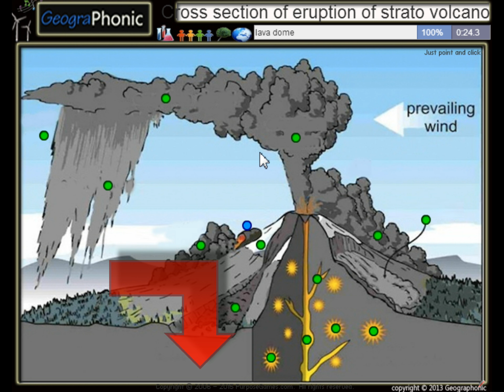Letusan gunung berapi di Chili Calbuco: informasi tentang gunung berapi: awan abu besar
Di Chile, gunung berapi meletus Calbuco untuk kedua kalinya. Sekarang ada sekitar lima ribu orang dievakuasi dalam radius 20 kilometer di sekitar kawah. Kemarin, gunung berapi meletus tiba-tiba untuk pertama kalinya uit.De gunung berapi memuntahkan abu dan asap 15 kilometer ke langit. Di beberapa kota dan kota-kota di sekitar Calbuco datang poros bawah dan jalan-jalan beraspal dan bangunan. Puing-puing vulkanik datang tidak hanya di Chili tetapi juga di negara tetangga letusan Argentina terecht.De telah ada dikenal korban belum. Memperingatkan pihak berwenang untuk abu untuk mil di sekitar bawah komt.De letusan gunung berapi Calbuco datang tiba-tiba karena tidak ada aktivitas gunung berapi sebelumnya diukur di dalam dan sekitar kawah. Pada wabah pertama kemarin pencegahan meskipun orang dievakuasi dan penerbangan dibatalkan. The Calbuco Volcano dekat kota wisata populer Puerto Varas, sekitar 1.000 kilometer selatan ibukota Santiago. Menurut media Chili, letusan sebagai kejutan